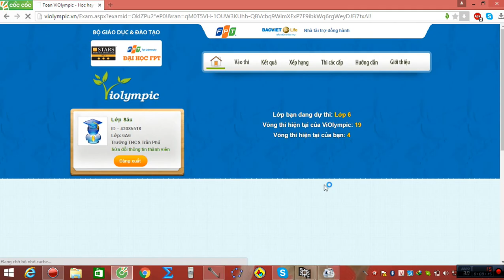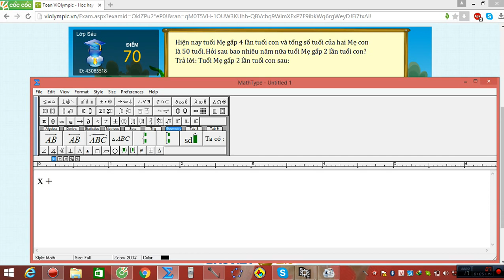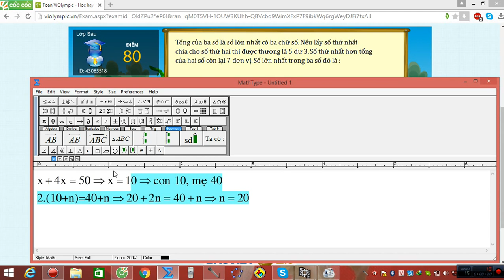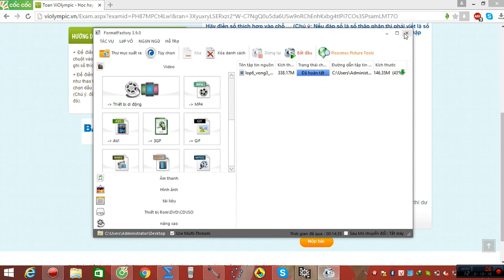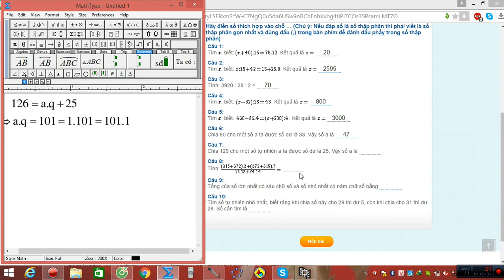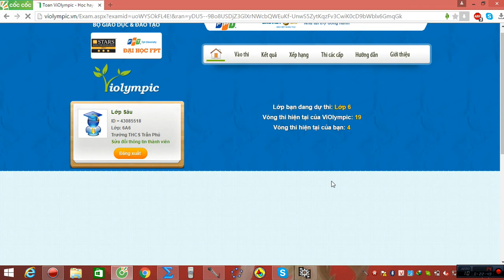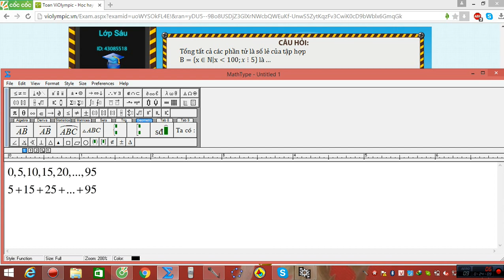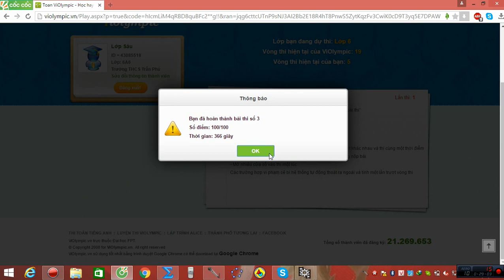VIOLYMPIC LỚP 6 VÒNG 4 NĂM HỌC 2015-2016